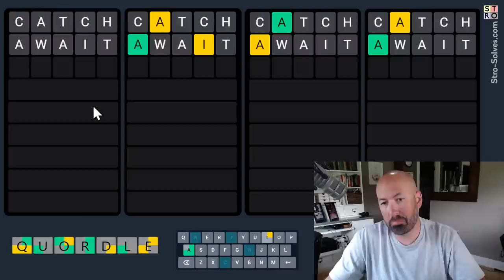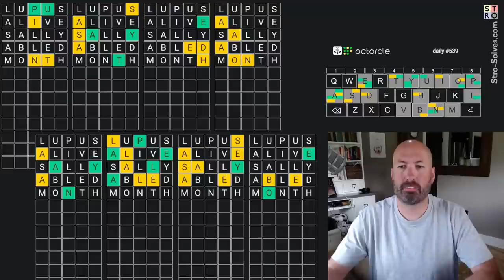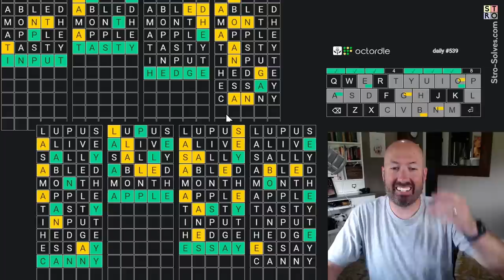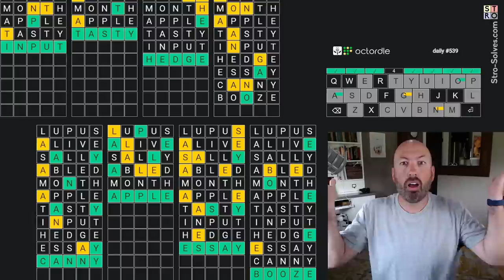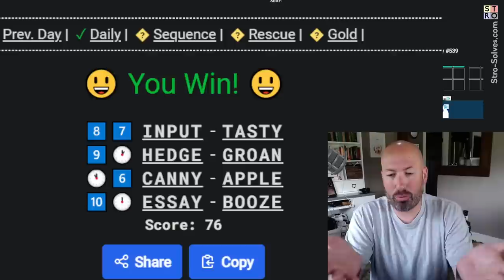How rusty am I after a week off?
I'm Scott Strosahl, and today I'm solving the Dordle, Quordle, and Octordle for July 17th.

Dordle is like wordle times 2, Quordle times 4, and Octordle times 8.